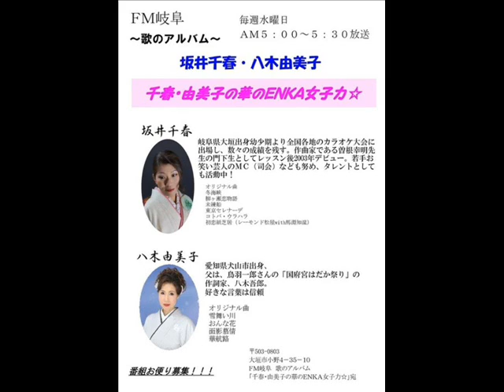「千春・由美子の華のＥＮＫＡ女子力☆」坂井千春 八木由美子 ゲスト黒木美穂 ２０１６．８．１７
「千春・由美子の華のＥＮＫＡ女子力☆」坂井千春　八木由美子
ＦＭ岐阜　80.0MHz毎週水曜日　朝５：００～５：３０
放送後のアップです

ゲスト黒木美穂